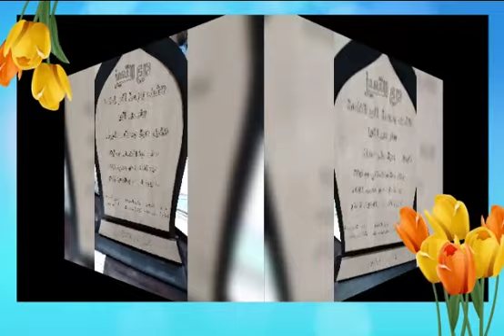توزيع جوائز مسابقات نشاط الكشافة على الطلبة